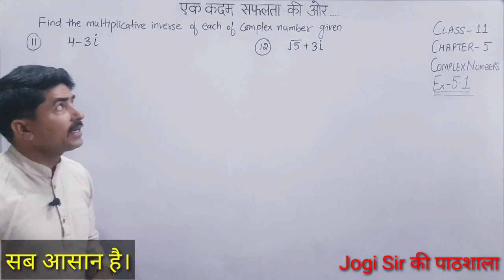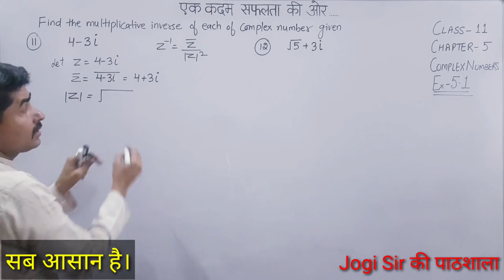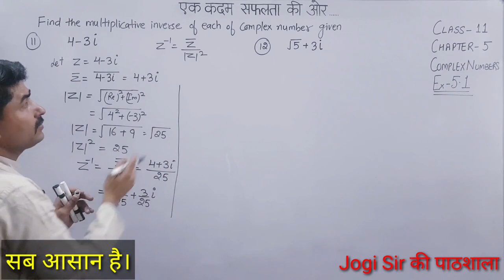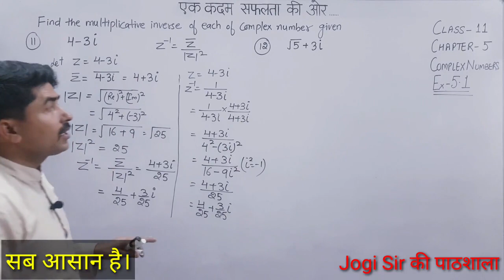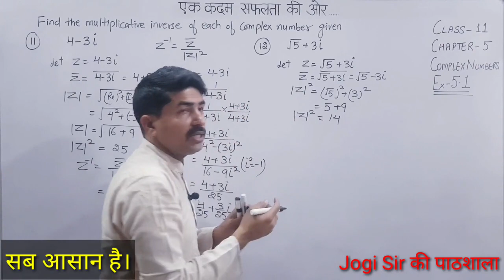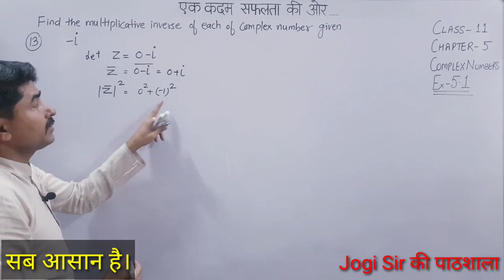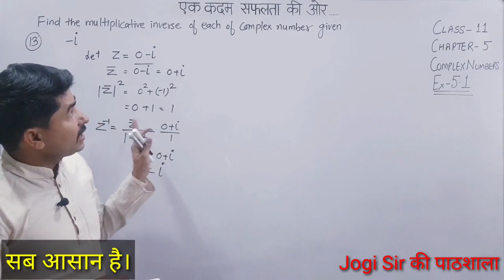Class 11/Exercise 5.1/Q.No 11,12,13/Chapter 5/Complex Numbers/NCERT/MATHS/CBSE/BSEH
Class 11 || CHAPTER 5 || COMPLEX NUMBERS || NCERT || CBSE || MATHS